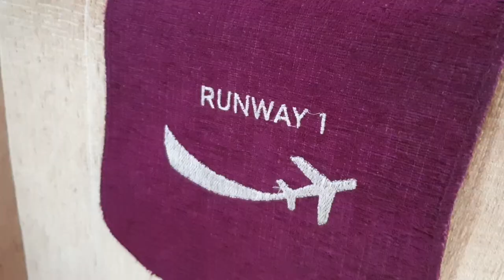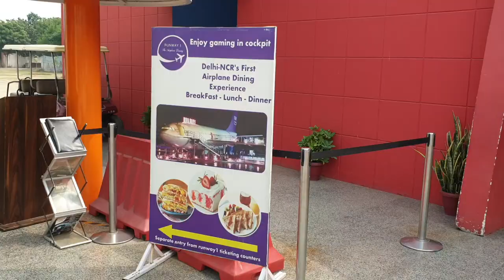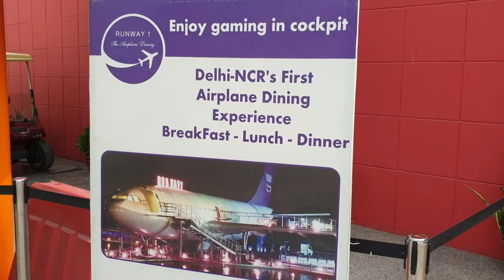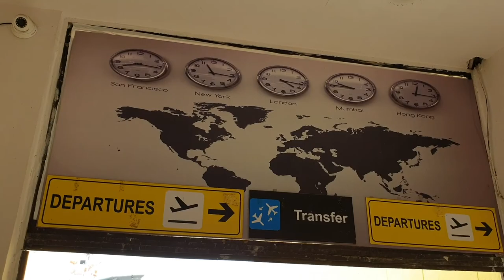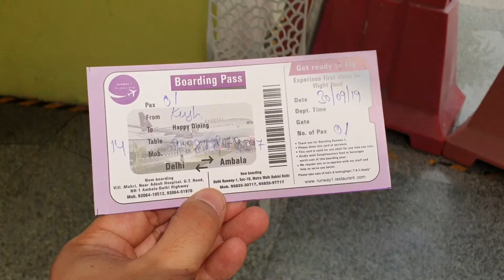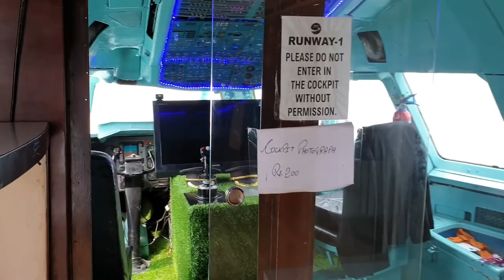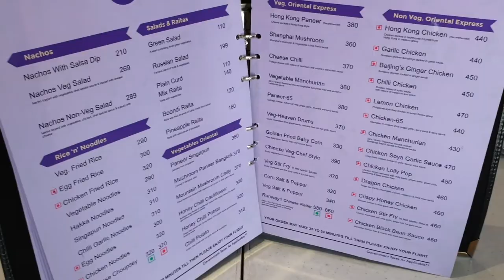Aeroplane Wala Restaurant in Rohini | Dine In Aircraft | Eat with KushJohar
Greetings from Travofoodie
Here My experience at runway1
As the name suggest related to aircraft, aviation terminology but here we are taking you to a real aircraft which is been transformed into the restaurant where one can imagine themselves sitting in an aircraft and enjoying their favorite food at ground level with the same experience which Airbus 310 offers to their passengers while flying in the air.
This restaurant is located in metro walk mall which is in rohini sec10 comes under a conceptual restaurant where ambience has been given utmost priority.
I tried making a vlog with my GoPro to make content more interesting and was trying to shoot everything about my journey from my home to this aircraft.
This was shooted in Navratras so couldnot cover  a non vegetarian food but still tried few vegetarian dishes and burger.
If you have not flown yet and want to show an aircraft to your kids or family can go and dine there for an experience.
I hope you like this video and will be coming more vlogs like this in the future.
I went to Nagpur for a day and made three vlogs within a single day is quite an achievement for me and got some confidence without any training do watch them ...
Here are the links below for your reference:-